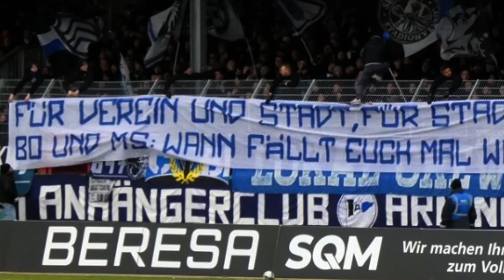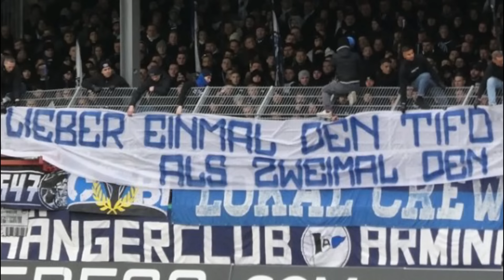80 vs. 100, Sticheleien & Polizei-Ärger! (Münster vs. Bielefeld)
Wir blicken zurück auf das Derby zwischen Preußen Münster gegen Arminia Bielefeld (2:1), bei dem so einiges auf den Rängen los war - viel Spaß!

🧢 Die besten Sturmhauben